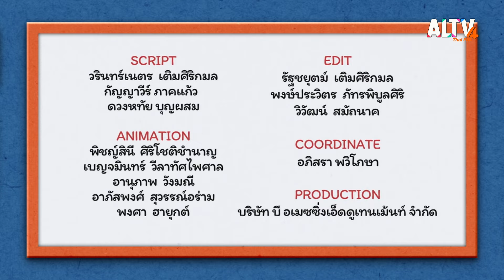เจ้าปูก้ามโต | บ้านนักวิทยาศาสตร์น้อย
เด็ก ๆ รู้ไหม คุณปูตัวใหญ่มีก้ามโต และแข็งแรงมาก เพราะ ก้ามปูเป็นอวัยวะที่ใช้หยิบจับสิ่งของ และป้องกันตัว ก้ามปูจึงมีพลังทำให้ตัดของขาดออกจากกันเป็นสองชิ้นได้ง่าย ๆ  ถ้าอยากรู้ว่าก้ามปูมีพลังขนาดไหน

ติดตามชมในรายการบ้านนักวิทยาศาสตร์น้อย วันอาทิตย์ที่ 26 ก.พ. 66 เวลา 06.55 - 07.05 น. ทาง ALTV ทีวีเรียนสนุก ช่องหมายเลข 4